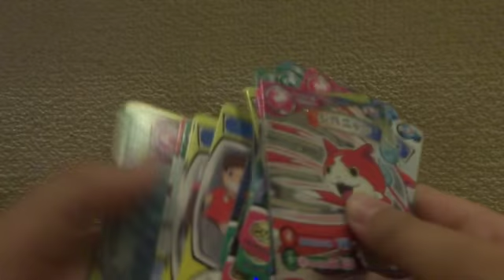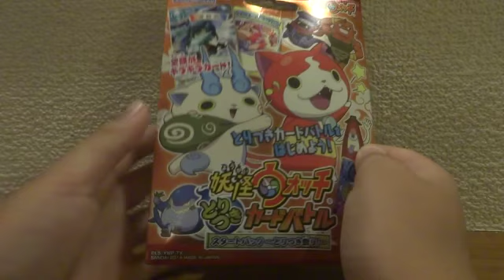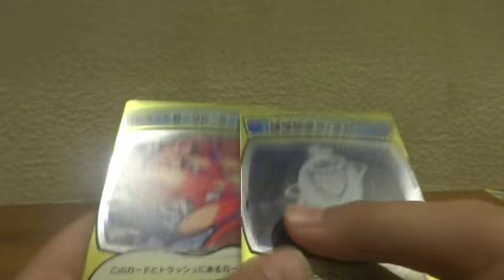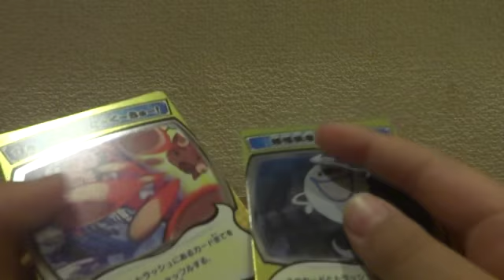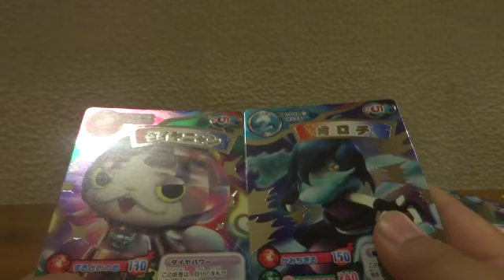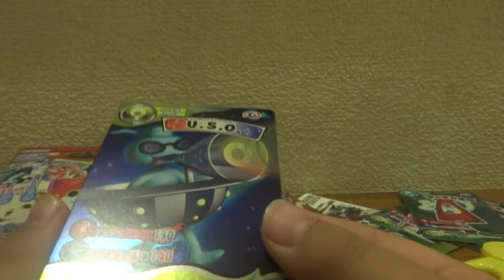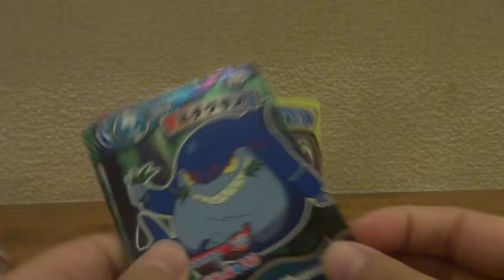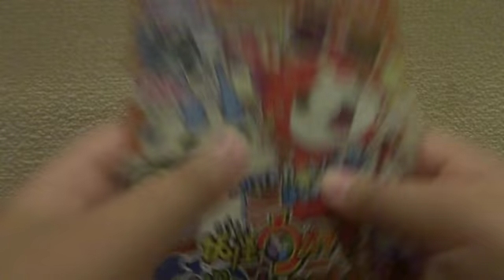とっても贅沢なパックずら♪とりつきカードバトルゼンブキラカード!!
これからはじめるスタートパック